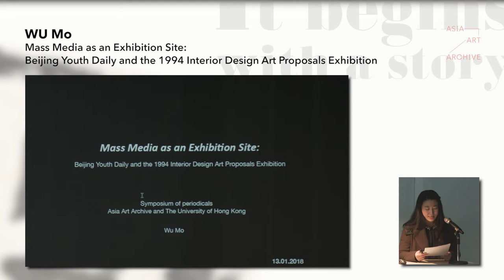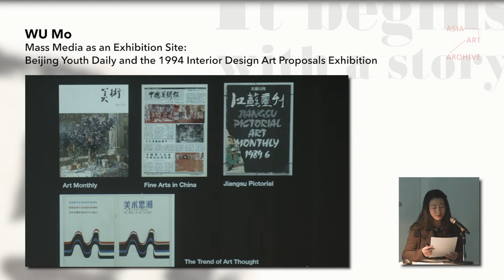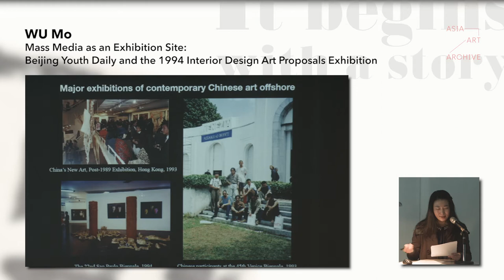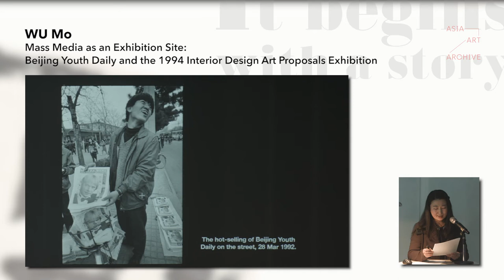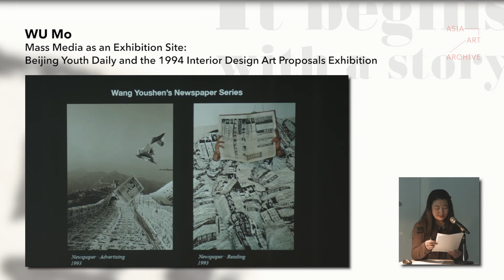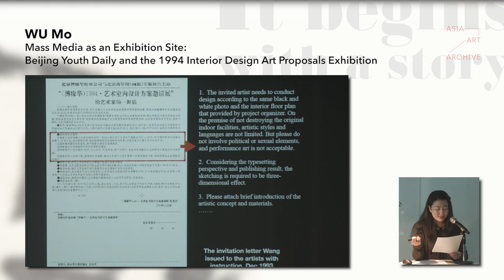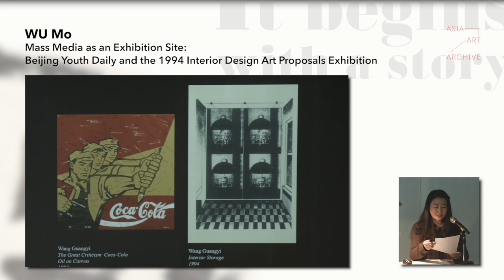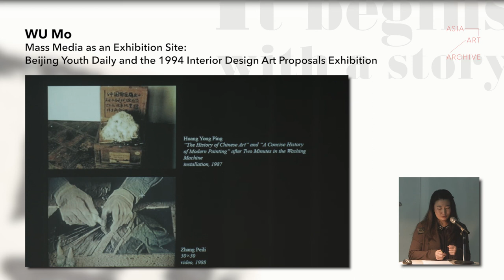Talk | Wu Mo | Mass Media as an Exhibition Site: Beijing Youth Daily and the 1994 Interior Design…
Wu Mo | Mass Media as an Exhibition Site: Beijing Youth Daily and the 1994 Interior Design Art Proposals Exhibition. paper presentation

Beijing Youth Daily was first published in 1949 by the Communist Youth League committee in its namesake city. As an official newspaper, it initially stood opposed to the “rebelliousness” of Chinese contemporary art, but the two gradually developed intricate connections in the 1990s closely linked to the political, social, and economic developments in the country—with artist Wang Youshen becoming Art Editor of the newspaper in 1988. By analysing the background, details, and impact of the Interior Design Art Proposals Exhibition, this study deciphers how official publications collaborated with contemporary art in early 1990s China, how mass media became an “alternative site” for contemporary art exhibitions and a major channel of
communication, how contemporary art has added to the cultural capital of mass media, and how artistic experiments have driven Chinese contemporary art towards the realms of “intangibility” and “conceptualism” when mass media infiltrates deep into exhibition sites. The above lines of inquiry offer a new perspective on Chinese contemporary art, especially with regards to independence in language, project-based working models, and curatorial practices.

This talk is part of AAA's symposium series, It Begins with a Story: Artists, Writers, and Periodicals in Asia.

Organised by Asia Art Archive in collaboration with The University of Hong Kong, this symposium explores how periodicals have fostered conversations around art and emergent forms of visuality in twentieth-century Asia. A series of talks, discussions, and exhibitions will be presented leading up to the symposium.